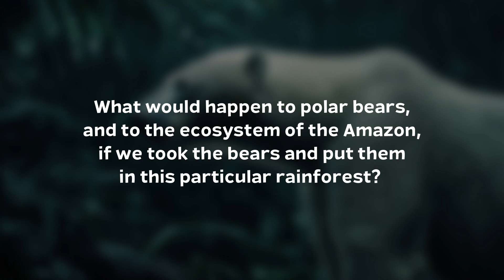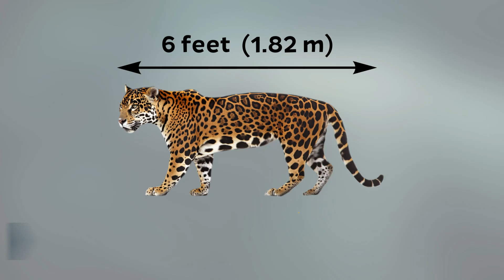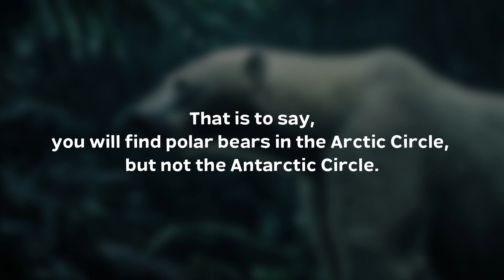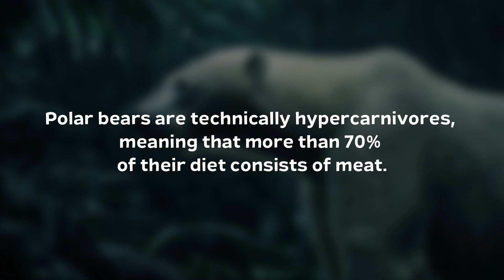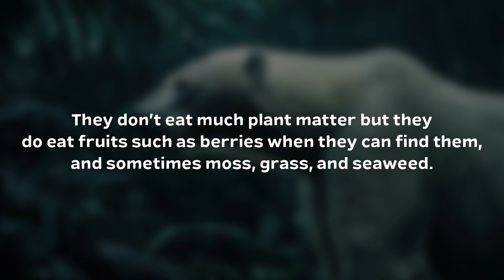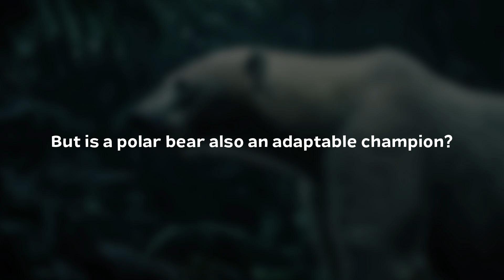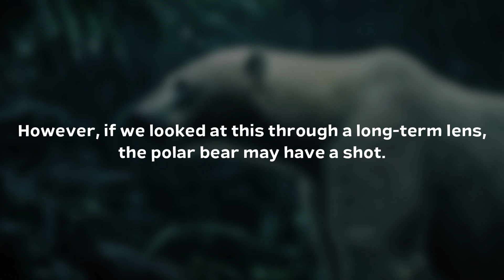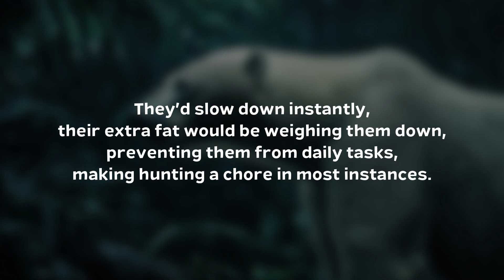What If Polar Bears Were Introduced Into The Amazonian Rainforest?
The Amazonian Rainforest, it’s the biggest rainforest on the planet. You know what it’s missing? The biggest bear on the planet!\

What would happen to polar bears, and to the ecosystem of the Amazon, if we took the bears and put them in this particular rainforest? Would anyone have any complaints? Would everyone even survive?

➤ Narrated by: David McCallion